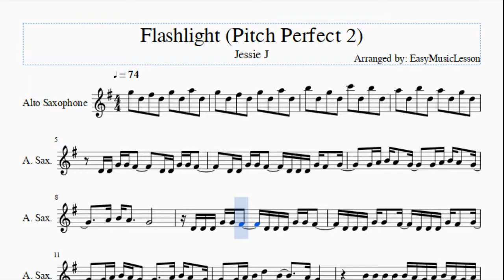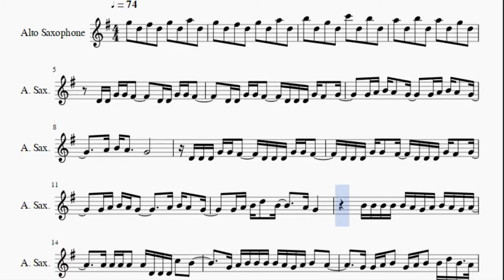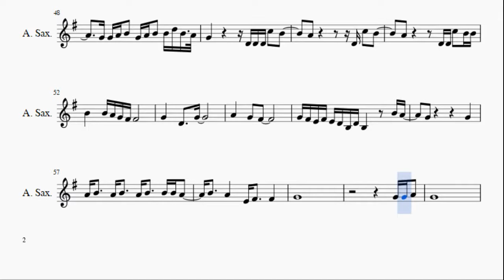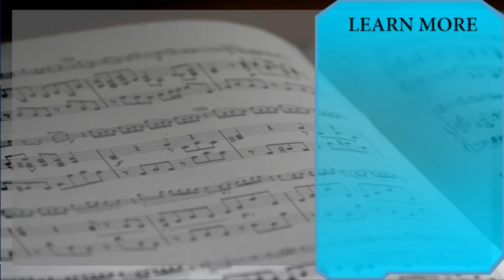Alto Sax Sheet Music: How to play Flashlight (Pitch Perfect 2) by Jessie J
Here is a sheet music/tab video on the song Flashlight (Pitch Perfect 2) by Jessie J on the alto sax. A alto sax sheet music arrangement which is transposed to notes that are easily played by alto sax, for the song Flashlight (Pitch Perfect 2) by Jessie J.

EasyMusicLesson teaches you to play the your favorite instrument, through well-arranged sheet music so that you too can learn how to play Flashlight (Pitch Perfect 2) by Jessie J on the alto sax as fast as you can. A alto sax sheet music with backing tracks to help your play the song better.